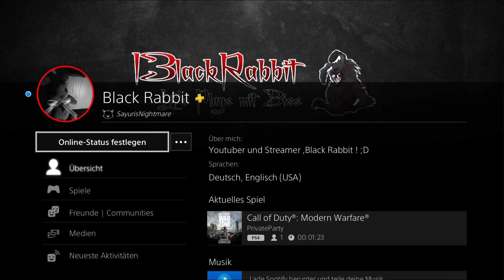Ein Hase zum ersten Mal in der Warzone! 😱😎 | Call of Duty Modern Warfare Ps4 Deutsch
Hey Leute! :) Willkommen zu einem Call of Duty Modern Warfare Warzone Video von mir! Ich habe zum ersten Mal heute Warzone gespielt und wollte euch mal zu meinen Highlights des Tages und Fails mitnehmen! ;D Wenn ihr auch mal im kostenlosen Battle Royale Modus mitspielen wollt auf der Playstation 4 dann fügt mich gerne als Freund hinzu! Alle Infos am Ende des Videos! Ich hoffe euch hat es Spaß gemacht so wie mir! Lass gerne ein Abo da um nichts mehr zu verpassen und hau deine meine in die Kommentare! Viel Spaß und haut rein!

KanalMitglieder:
LSSJ Broly
Hydros One
xX Huebnero Xx
Dampf Nudel96

Call of Duty Modern Warfare Warzone F2P Gameplay Deutsch German Black Rabbit Ps4